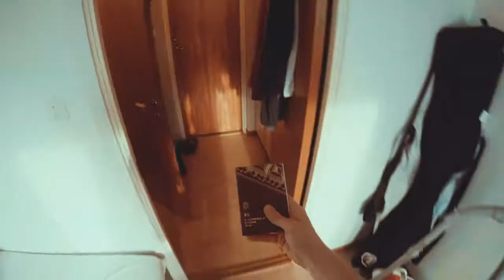Varigotti 2017 (long)